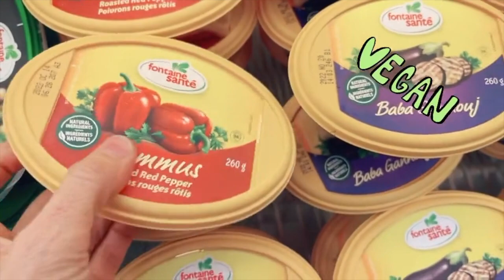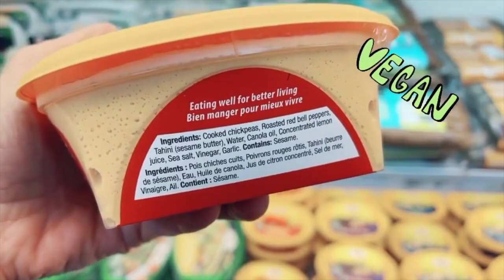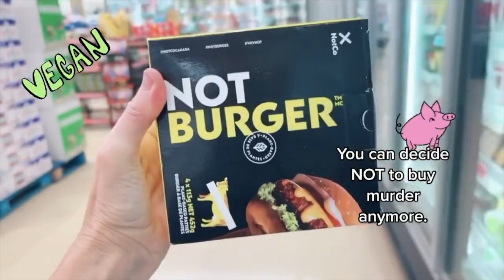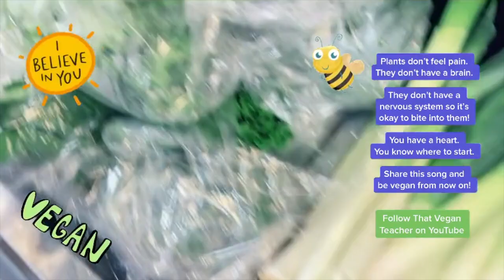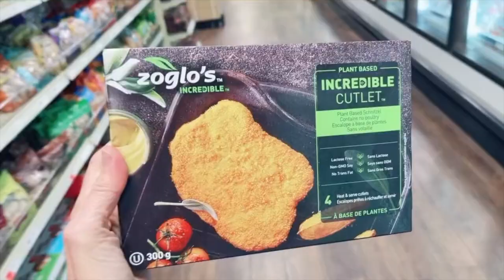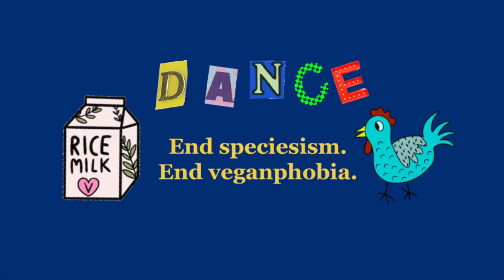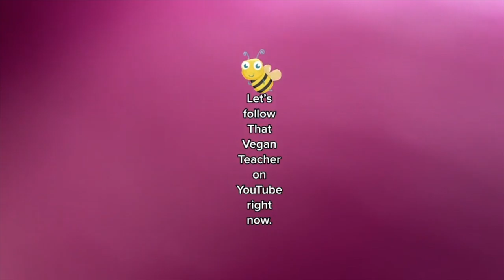Responding to your cool and crazy comments about @SSSniperWolf and others.